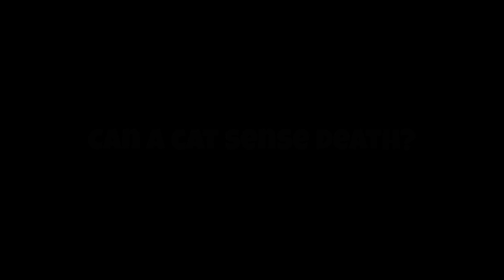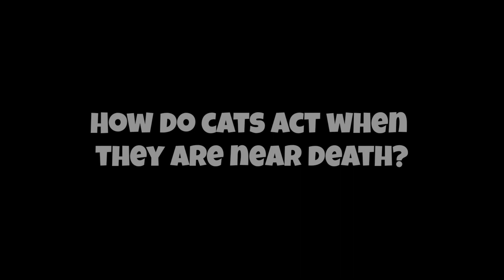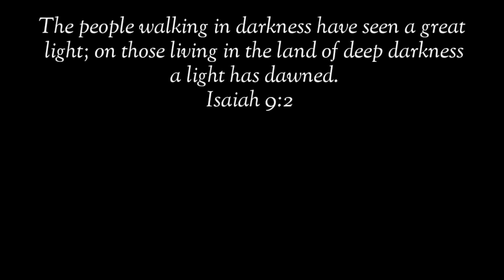Alam Ba Ng Pusa Mo Na Mamamatay Na Siya?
Alam nga ba ng mga pusa kapag malapit na ang oras nila? 🤔🤔

pusa money matters pusa cat channel hilig ng pusa mga gusto ng pusa swerteng pusa mga ayaw ng pusa ligaw na pusa swerteng ligaw na pusa higa ng pusa itim na pusa malas na pusa swerteng itim na pusa posisyon ng pusa pusa magbibigay sayo ng swerte prosperity pamahiin lucky cat cat powers superstition in cats egyptian cats trending cats color of cats filipino cat channel cat veterinary perks of having a cat kulay ng pusa 2022 color meaning of cats 2022 kahulugan ng kulay ng pusa mga gusto ng pusa na ginagawa mo sa kanya cat drying signs bakit umaalis ang pusa pag mamamatay na cat dying behavior cat dead meme cat dying sad video patay na pusa pusa sa panaginip nakakaiyak na pusa cat funniest videos selosong pusa bakit nagseselos ang pusa ko jealous cats 9 na buhay ng pusa cat 9 lives story and myth dapat nalaman ko to bago ako nag-alaga ng pusa cat crying at night meaning iyak ng pusa sa gabi kahulugan paano patigilin ang iyak ng pusa sa gabi hidden meaning of why cats lay on you should cats sleep on me full moon cats money matters cat bilog na buwan moon powers magical moon moon phases rain cats weather cats cat predictions predict cat predicts cat powers sailors money matters pusa latest from money matters yellow pad balahibo ng pusa cat fur feng shui cats cat hates top 10 top 15 latest from money matters pusa negative energy at positive energy feng shui cats deterrent for cats vinegar for cats how to stop cats from peeing and pooping cat knead cat kneading cat thief yarn for cats delikadong bagay para sa pusa cat vomiting cat no appetite paano magkapera ngayong 2022 libreng load libreng pera swerte sa negosyo mga gustong gawin ng pusa cat loves running man korean drama aesthetic angel and ava vlog cat updates funny cats facts about cats excessive licking sandpaper tongue of cats bakit jackson galaxy kitten lady banana cat cat hates bananas tips sa pag-aalaga ng pusa cat eyes meaning mata ng pusa kahulugan swerte buntot ng pusa bali malaysia japan cats what do cats think pet cat meow excessive meowing lotto swerte excessive grooming cat vision cat color blind bertud ng pusa pusa sa bubong cat feces cat drinks white cat swerteng puting pusa sa bahay simbolo ng pusa simbolo ng mga kulay ng pusa cat healing powers lihim ng pusa pagpapagaling ng mga pusa secret of cats over grooming naghihilamos na pusa cat bath pagpapaligo sa pusa sign na magkasundo ang mga pusa mo signs your cat loves you cats memories cat long term memory cat on the roof orange cat cat on high places cat instincts cat ancestors cat petting pet cat pet cat age in human years kalmot ng pusa paano patigilin kalmot kagat ng pusa pusang mahilig mangagat ligaw na pusa sa bahay ko pusa dumadalaw sa bahay cat blep whiskers ng pusa cat whiskers bigote ng pusa cat doesn't want to be pet how to be your cat's favorite person human foods that cats can eat don't kiss your cat cat sleepin on me cat giving gifts cat hunting skills siamese cats mistakes cat owners make cynthia chomos cat grass cat on the windows whiskers talisman lethargic cat sleeping position cat sleeping on me how to understand cat meowing how to understand cat language